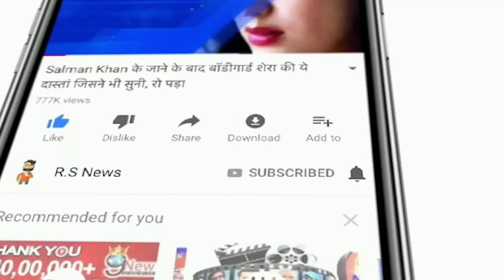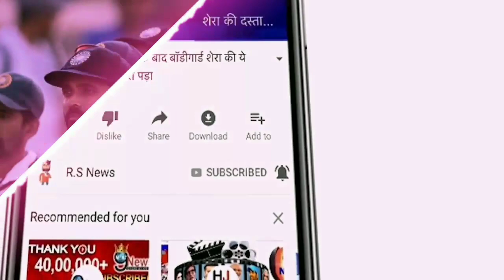IND vs NZ 1st Test Day 4 Highlights 2021: India vs New Zealand Day 4 Today Match Highlight: Rohit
ABOUT CRICKET NEWS: Ravichandran Ashwin easily took the wicket of opener Will Young with the new ball as New Zealand scored 4 runs in four overs till the end of play on the fourth day of the ongoing first Test against India. Now only one day is left in the match.

New Zealand need 280 runs to win, while India will have to take nine wickets to win. India declared the innings at 234 in 81 overs after being 5 for 51 at one point. Following this, New Zealand started their second innings poorly as Ashwin sent Young to the pavilion soon after. With this, Ashwin equaled Harbhajan Singh's 417 Test wickets. Earlier, Ashwin had played an important role for India in the match, adding a few runs for the team with the bat.

As soon as he was dismissed, Wriddhiman Saha formed a good partnership with Shreyas Iyer. After this, just before lunch, Iyer scored 65 runs and was dismissed by the Southee.

Saha completed his sixth Test fifty, battling a neck stiffness problem. During this, Akshar Patel supported him. In this way, India benefited greatly from the partnership of fifty plus runs for the sixth, seventh and eighth wickets.